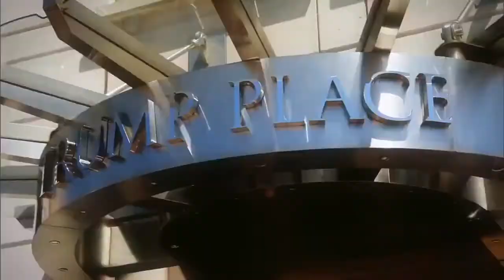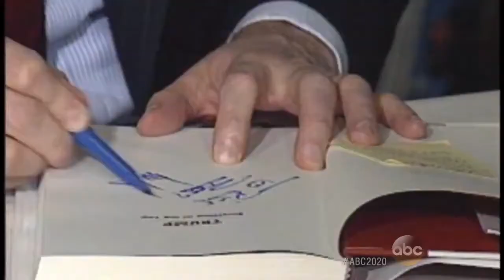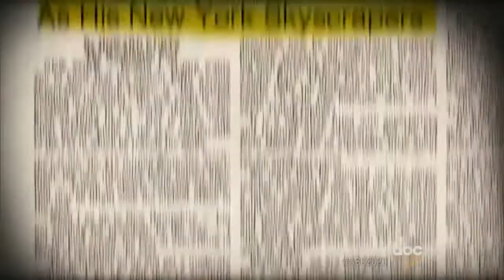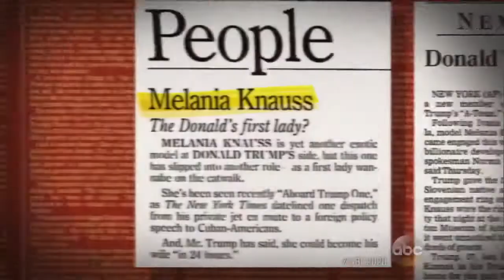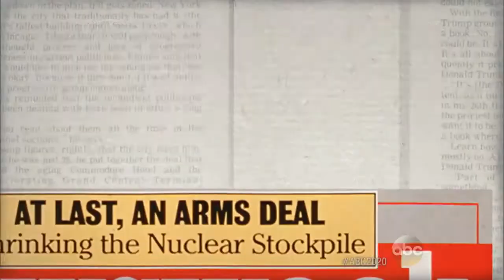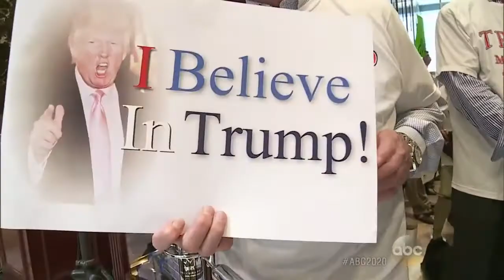NBC | 20/20 - Meet The Trumps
NBC | 20/20 News, Mystery - Meet The Trumps
Donald Trump, The Presidential Candidate; Donald Trump's Wife Melania on Their Marriage, His Campaign; How Donald Trump Is Handling His New Role of 'Grandpa'